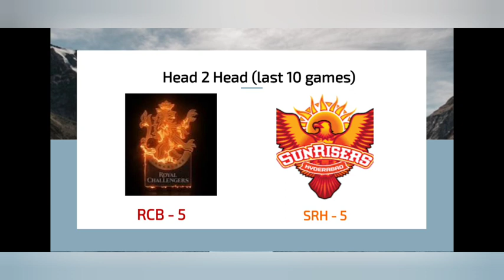RCB vs SRH Dream11 Prediction | RCB vs SRH Dream11 Team | IPL 2024 Match - 30 Prediction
Hello Dosto, is Video me Maine Aapko Aaj Hone Wale IPL 2024 ke 30th Match ki Team News, Playing 11, Pitch Report, Fantasy Team, Fantasy Tips, Dream11 Team aur Match Predictions Diye Hain🙏 Ache aur Majboot Gyaan ke Liye Poora Video Dekhein aur Hame Pyar Dene ke Liye Like aur Comment aur Subscribe Karein🙏

rcb vs srh dream11 today match
royal challengers bangalore vs sunrisers hyderabad dream11 today match
royal challengers bangalore vs sunrisers hyderabad dream11 prediction
royal challengers bangalore vs sunrisers hyderabad dream11
royal challengers bangalore vs sunrisers hyderabad pitch report
m chinnaswamy stadium bangaore pitch report
royal challengers bangalore vs sunrisers hyderabad playing 11
royal challengers bangalore vs sunrisers hyderabad prediction
royal challengers bangalore vs sunrisers hyderabad match prediction
royal challengers bangalore vs sunrisers hyderabad 2024
royal challengers bangalore vs sunrisers hyderabad today match
bangalore vs hyderabad dream11 today match
bangalore vs hyderabad dream11 prediction
bangalore vs hyderabad dream11
bangalore vs hyderabad pitch report
bangalore vs hyderabad playing 11
bangalore vs hyderabad prediction
bangalore vs hyderabad match prediction
bangalore vs hyderabad 2024
bangalore vs hyderabad today match
bangalore vs hyderabad live
bangalore vs hyderabad dream11 team prediction
bangalore vs hyderabad highlights
bangalore vs hyderabad match preview